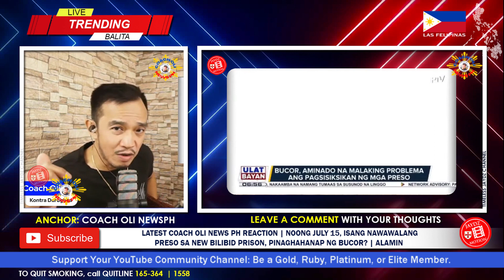NAKAPAGTATAKA! LATEST COACH OLI NEWS PH REACTION MAY PATTERN SA AIRPORT ANG NAGYAYARI SA BUCOR?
🙃 Hello everyone, Get Excited, Up Now Vlog No.2251 on ® 'Timeless Jaydz' Motion channel presents LATEST COACH OLI NEWS PH REACTION | NOONG JULY 15, ISANG NAWAWALANG PRESO SA NEW BILIBID PRISON, PINAGHAHANAP NG BUCOR | ALAMIN